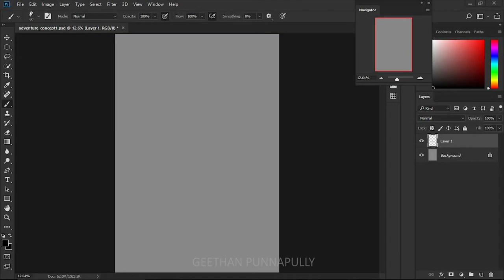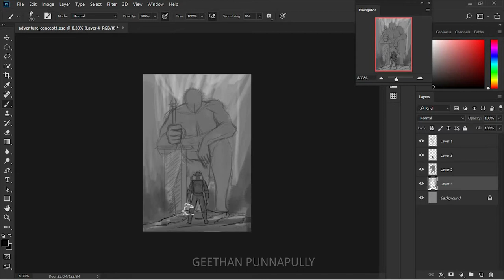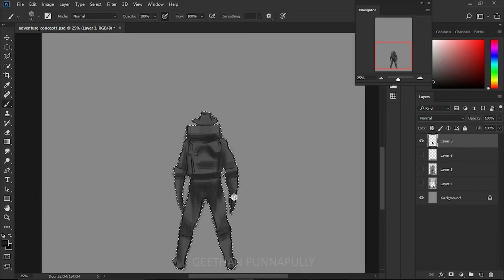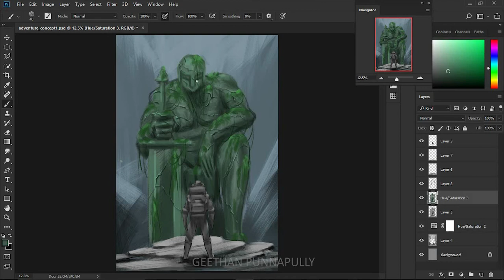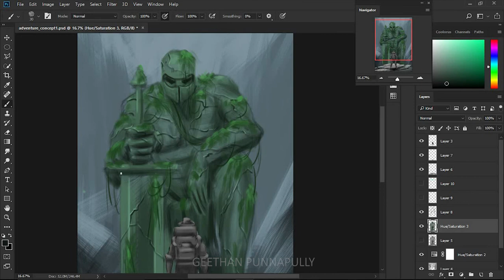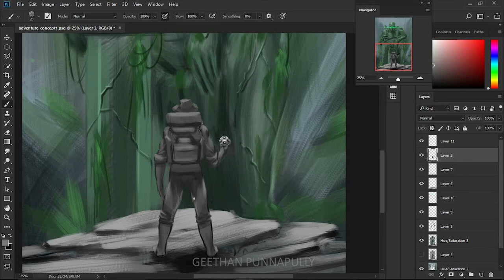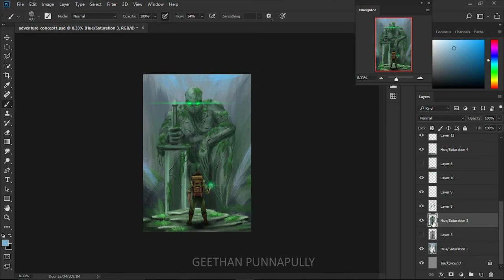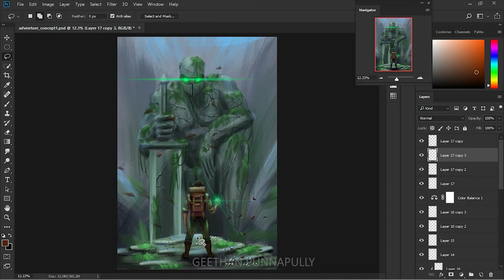Digital painting- Adventurer's way (Photoshop) timelaps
Timelaps video of Concept fantasy art in Photoshop